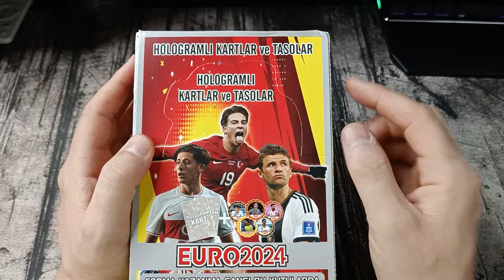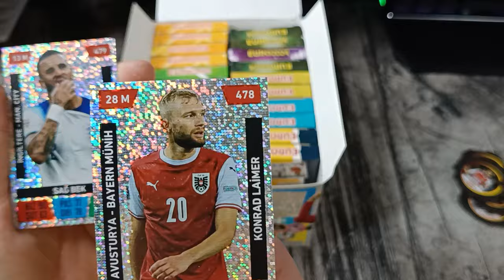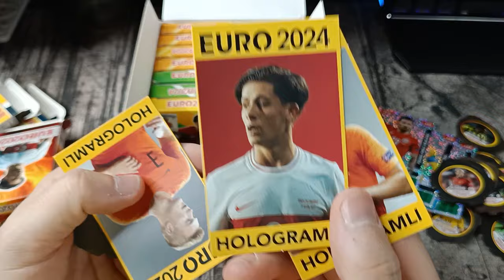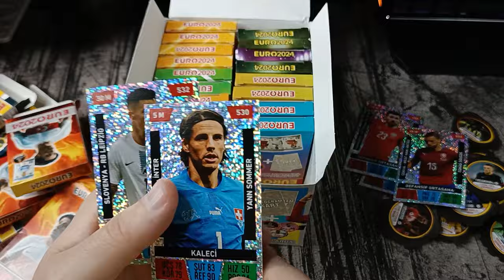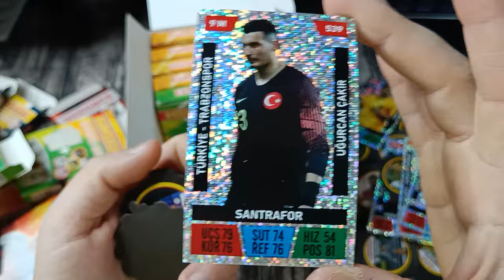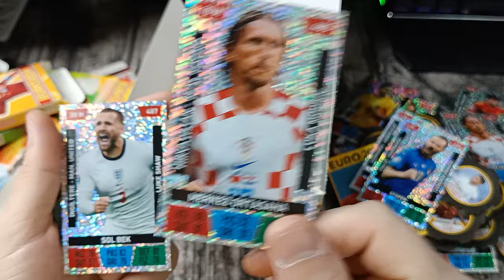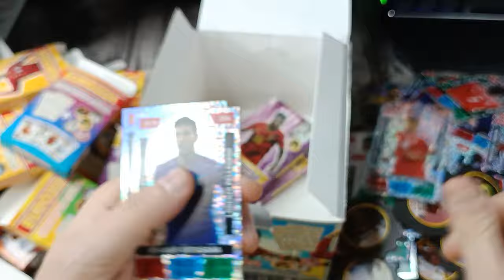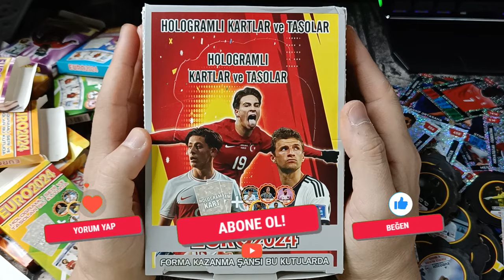EURO 2024 MAÇ BAŞLIYOR 2. DEVRE ALTIN GÜMÜŞ HOLOGRAMLI FUTBOL KARTLARI / PATİYOLOJİ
brawl stars
amongus
roblox
canlı yayın